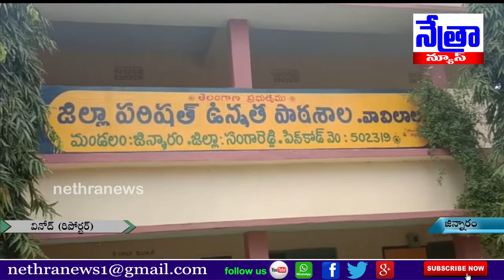హెటిరో ల్యాబ్స్ వారి సౌజన్యంతో స్కూల్ యూనిఫామ్ లు బ్యాగులు అందజేసిన ఎంపిపి రవీందర్ గౌడ్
|| Nethra News || సంగారెడ్డి జిల్లా జిన్నారం మండలం..